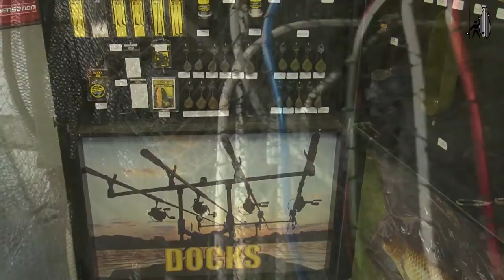SAFTAD 2015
Die Stywe Lyne Tight Lines-span het vanjaar weer die SAFTAD skou besoek. Ons het verskeie van die bekende groothandelaars se stalletjies besoek en gehoor watter nuwe hengelgerei oppad is.